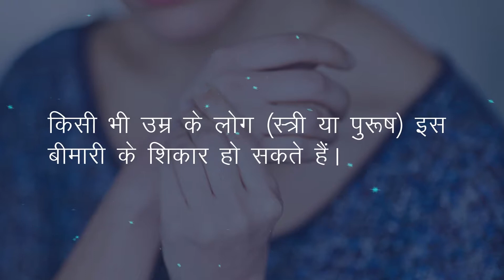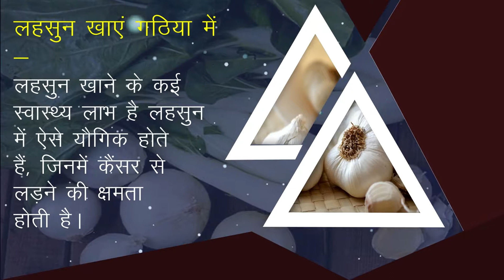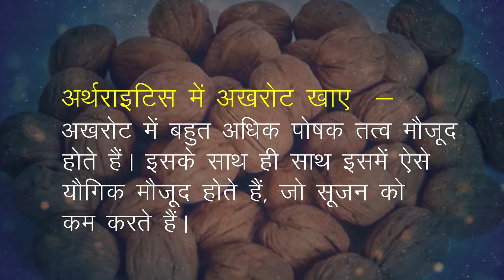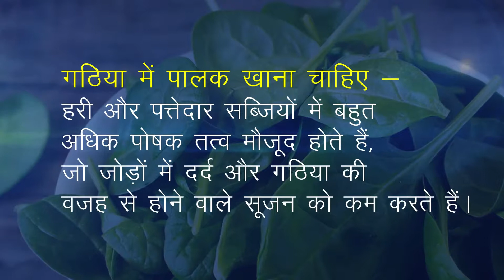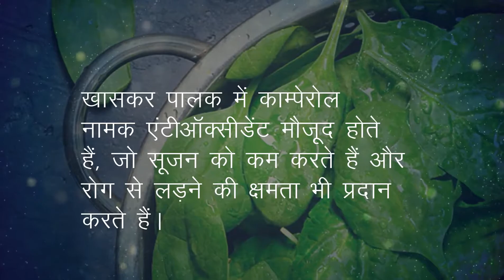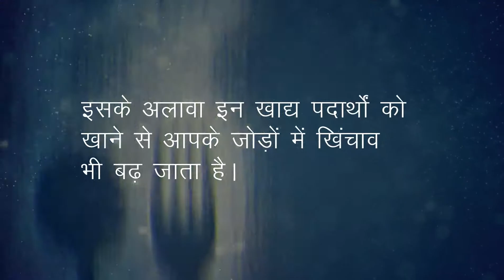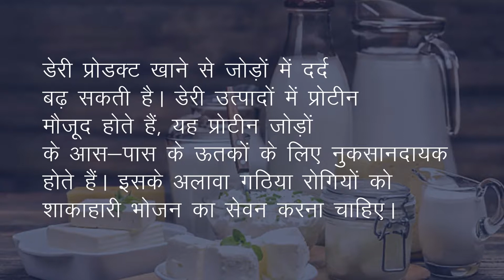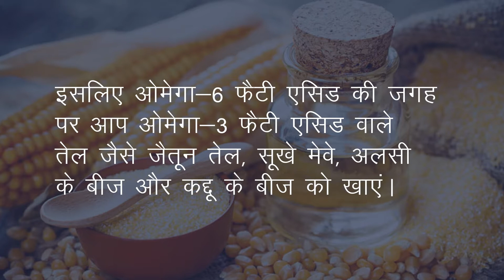गठिया रोग में क्या खाए और क्या नहीं (Hindi)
गठिया रोग में क्या खाना चाहिए, क्या नहीं

इस वीडियो में हमने गठिया के असरदारक एवं अचुक आयुर्वेदिक इलाज के बारे में भी बताया है। ऑर्थोक्सिल प्लस कैप्सूल (Orthoxil Plus capsules) प्राकृतिक जड़ी-बुटियों से निर्मित अत्यंत फायदेमंद  हर्बल उपचार है।

ऑर्थोक्सिल प्लस कैप्सूल (Orthoxil Plus capsules) के बारे में अधिक जानकारी के लिए यहाँ जाएँ

दोस्तों, इस वीडियो में हमने गठिया (आर्थराइटिस) रोग में क्या खाना चाहिए और क्या नहीं इस बारे में विस्तृत रूप से बताया है।